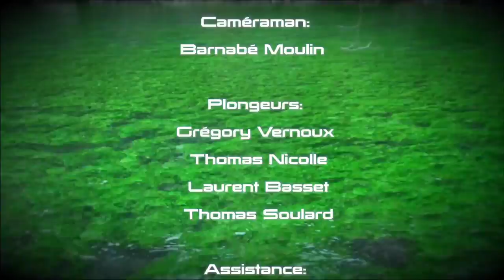Fontaine de Vaucluse